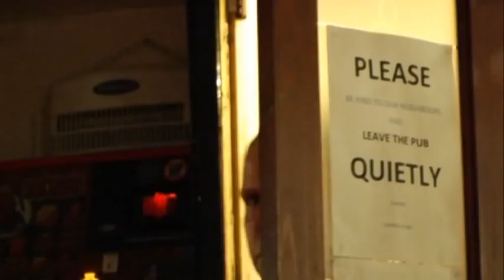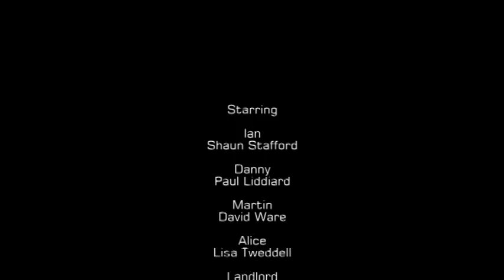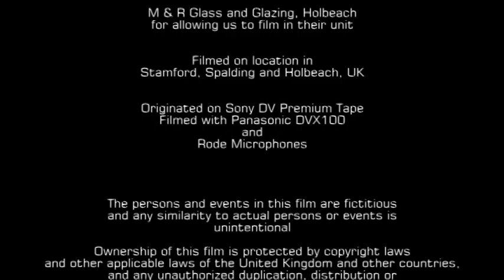My Mother's Eyes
A violent brother and a crooked police detective seek revenge for the murder of a young woman.

Contains strong language and scenes of violence.

Starring Shaun Stafford, Paul Liddiard, David Ware

Written by Shaun Stafford and Barry Warburton
Directed by Barry Warburton

Originally intended to be Warburton and Stafford's first foray into the gangster genre, "My Mother's Eyes" evolved into a film about revenge and justice. As it turned out, it was to be Warburton's first foray into the field of directing. All that was missing from Warburton's repertoire was the word, "Action!"

Work began on filming in the early part of 2009, and singer and Stafford's work colleague, Paul Liddiard, was approached to play the role of Danny, the crooked police officer who gives information to Stafford's character relating to the identify of the killer of Alice, Stafford's sister in the film. David Ware, who also features in "Hands Like Boats", was roped in at the last minute to play the hapless Martin.

Filmed in three separate locations - the Hit or Miss Public House in Stamford, where Stafford can usually be found indulging in his favourite pastime (and where the patrons featured in the background burst into a chorus of "Alice, Alice, who the fuck is Alice?" whenever her name was mentioned), an unnamed car park, and a factory unit in Holbeach where Pearl works - the film flits back and forth between various meetings between Stafford and Liddiard's characters, and the violent beating of the man responsible for Alice's murder.